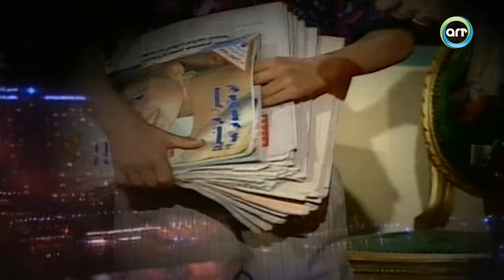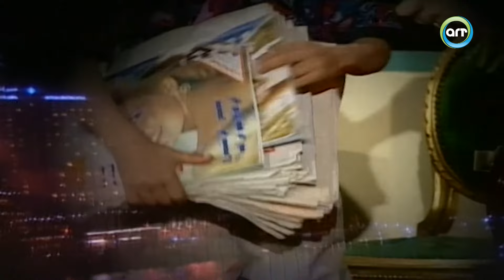الليلة مع هالة سرحان | ضيوف الحلقة: يسرا، مصطفي الفقي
في برنامج الليلة مع هالة سرحان تستضيف الإعلامية هالة سرحان العديد من النجوم بالوسط الفني السينمائي والدرامي والغنائي، للحديث حول العديد من الأسرار والأخبار الفنية.